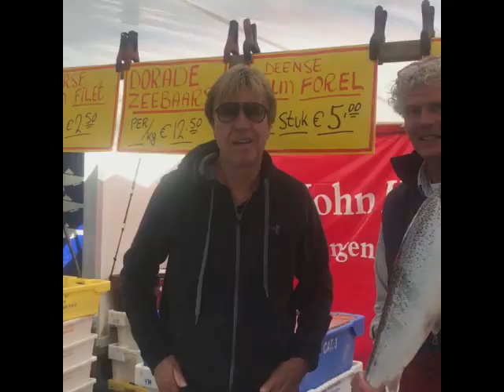10 minuten aan Aad de Mos vlogs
Cult-held Aad de Mos is al enkele maanden actief als vlogger. Credits natuurlijk naar aad300.